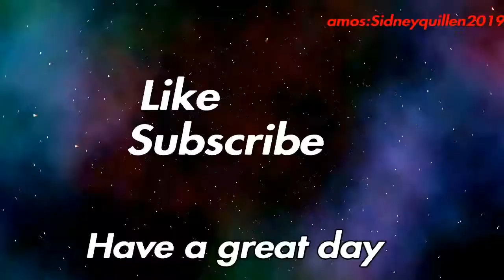Intense game vs brother. Raptors vs Sixers